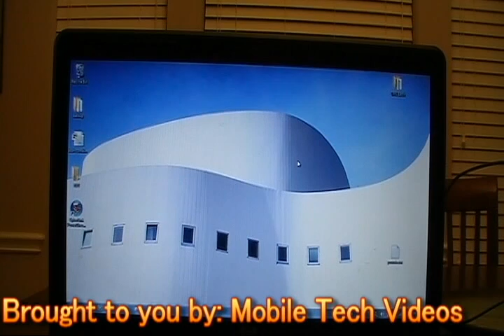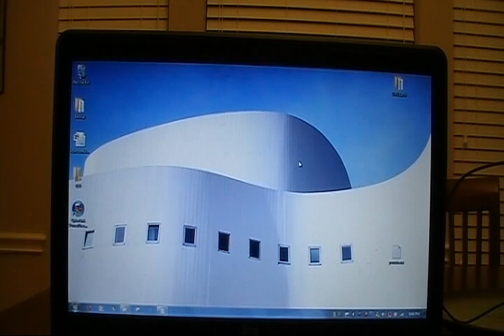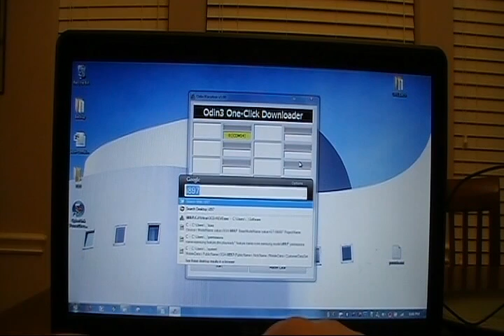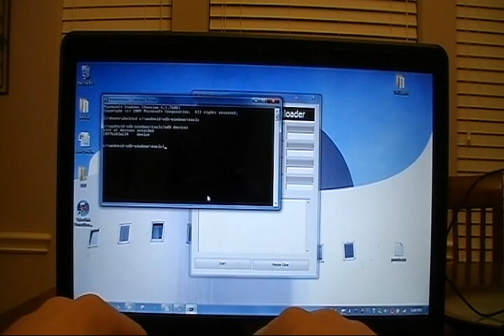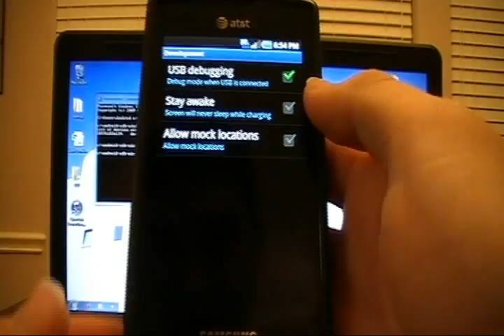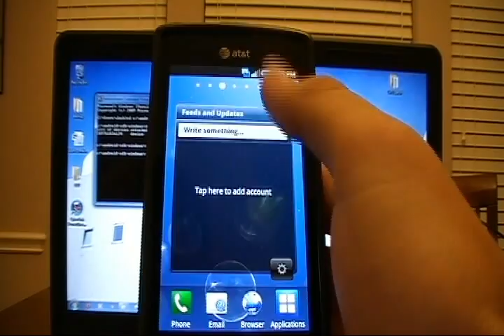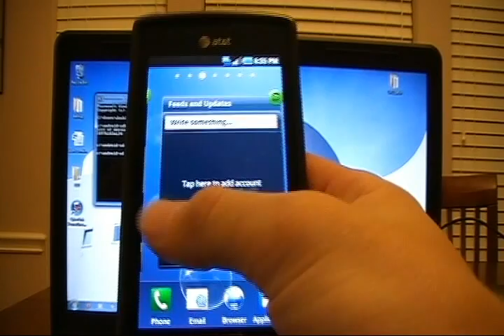Samsung Captivate (ODIN 1 Click Stock Firmware Installer)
This video series will show you how to use ODIN 1 Click to restore you Samsung Captivate to STOCK FIRMWARE. I accept donations to support future developments of these videos to help others and give me a beer fund to make them with :).